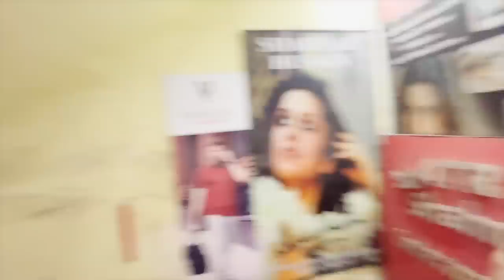शांति जी के आते ही चहल-पहल हो गई शुरू | क्रियांश के जन्मदिन के लिये Jewellery की हो गई शॉपिंग